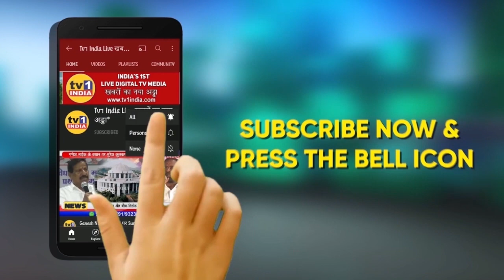PM Modi and UK PM Johnson at joint press meet